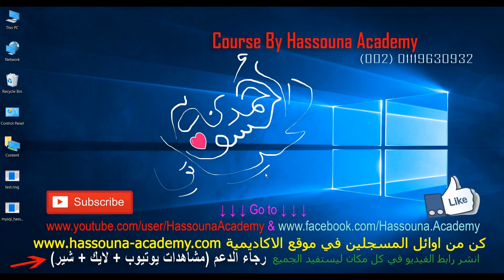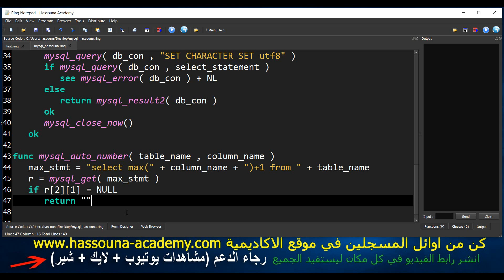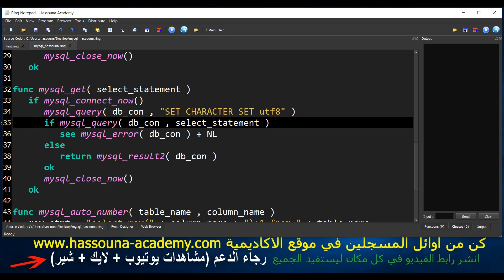249 ring programming language easy mysql hassouna ring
فية لغات برمجة داينامك ناجحة كتير بتتميز بالسهولة زي لوا وبتتميز بصغر الحجم وزي البايثون وبتتميز بالبساطة وزي الروبي وبتتميز بالمرونة - لغة الرينج بتجمعلك كل المزايا دي مع بعض وبتقدم وبتضيف حاجات جديدة كتير اوي

رينج دخلت التصنيف العالمي في وقت سريع
رينج اتكلم عنها مخترع لغة الروبي الياباني
رينج اتكلموا عليها في مواقع تقنية في الصين
مستخدمين الرينج علي مستوي العالم كتيييير بفضل الله وبيكتروا كل يوم

تنزيل لغة البرمجة رينج من الانترنت سهل جدا - ادخل جوجل وابحث عن Ring Programming Language

تشغيل لغة الرينج علي نظامك سواء windows او Linux او Mac سهل جدا وشرحناه علي القناة قبل كدة

رينج بتقدم لك برنامج جميل تكتب فيه أكواد الرينج وتشغلها وتصمم منه الفورم كمان والبرنامج ده معمول بالرينج وأكوادة مفتوحة المصدر وتقدر ترجعلها في اي وقت

انت عارف يعني اية رينج - يعني تعمل تطبيق ويب وموبايل وسطح مكتب
انت عارف يعين اية رينج - يعني هتربط برنامج بقاعدة بيانات لو عاوز
انت عارف يعين اية رينج - يعني تعمل برنامج وهو هو يشتغل ويندوز ولينكس وماك - وكمان هو هو يشتغل موبايل ابليكيشن اندرويد وايفون
انت عارف يعين اية رينج - يعني تعمل العاب 2D و3D بسهولة
انت عارف يعين اية رينج - يعني تشتغل دكلارتف بروجرامنج وصفية وناتشرال بروجرامنج الطبيعية
انت عارف يعين اية رينج - يعني هتعمل كل الي نفسك فيه واكتر